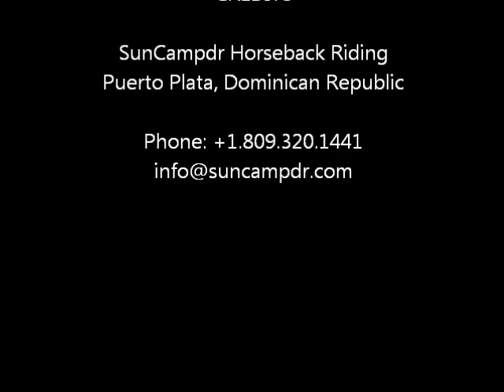Horseback Riding; Intense Vacation Travel Dominican Republic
Come and ride in the Dominican Republic countryside on your next travel vacation. Discover the local flora, taste the seasonal tropical fruits and visit a Casabe fabric (bread made of yucca). You will love the sensation of galloping through the sugar cane, take pictures of marvellous views and swim in a natural pool in the river. In addition, you encourage the local guides and business of Munoz village located close to Playa Dorada. You can also choose the beach ride, at Bergantine beach. Be ready to experience one of your favourite day: a day on the back of a horse in the Dominican Republic! An equestrian experience you will want to repeat!